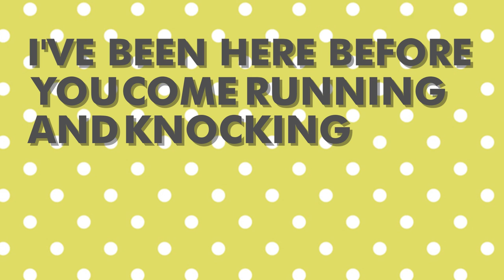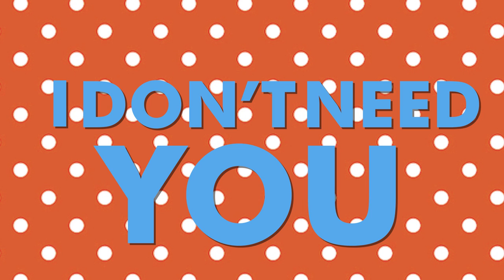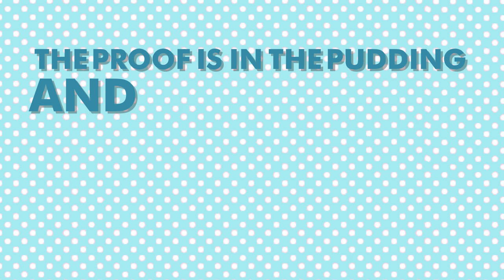Proof (Official Lyric Video) - Stacy Clark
You come running and knocking on my door.
I've been here before.
Now I know your nothing but trouble.

The proof is in the pudding and baby it's why we shouldn't so stop calling me.

I see you smile. Your eyes they try to hypnotize and you touch my knee.
We're both past the age of make believe.

I don't need you to tell me the things that I can't do. I don't need you to tell me.